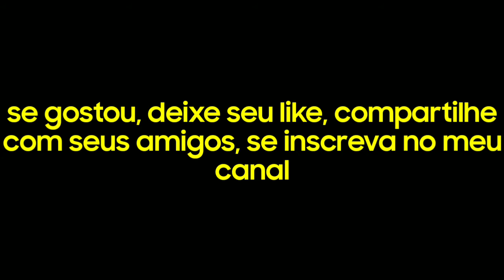FREE FIRE DA ZUEIRA PT.2!!!!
MAIS UM VÍDEO FRESQUINHO PARA VCS SEUS FERA!! e que vc tenho um bom dia, e n esqueça que deus está sempre com você blz

ja somos quase 250 inscritos rapaziada!

editor que eu uso:KINEMASTER PRO (feito por categoria apk)

gravador de tela que eu uso:ADV GRAVADOR DE TELA

aparelho que eu uso:SAMSUNG TAB A

Câmera de vídeo:SAMSUNG GALAXY J7 PRIME

acessos de verificar meus vídeos marcados com gostei verificados para ver e de quem eu sou inscrito blz

Eae gente, Meu nome e Kaike Braga, tenho 11 anos e moro no Rio de Janeiro 😁😁

50 inscritos:✔

100 inscritos:✔

250 inscritos:✖

 500 inscritos:✖

750 inscritos:✖

1000 inscritos:✖ sorteio do gift card de 30$

1.500 inscritos:✖

2.000 inscritos:✖

3.000 inscritos:✖

4.000 inscritos:✖

5.000 inscritos:✖ sorteio do gift card de 50$

7.000 inscritos:✖

9.000 inscritos:✖

10.000 inscritos meu sonho🤗🤗🤗😁:✖